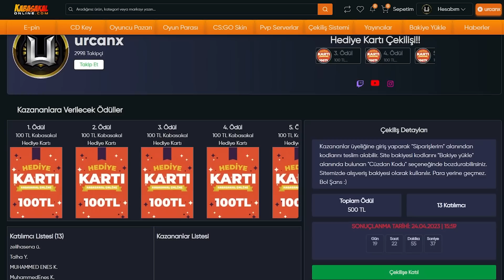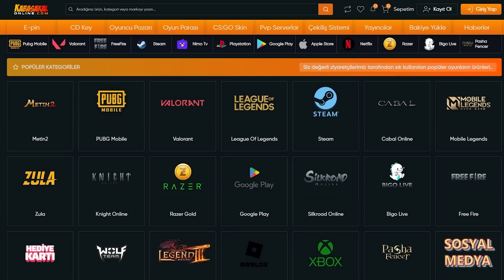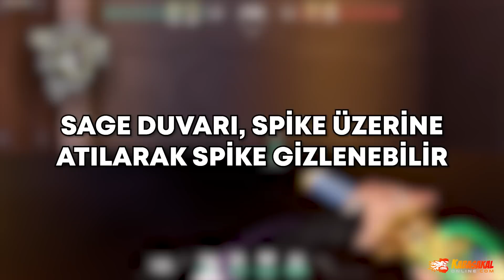Yalan mı Gerçek mi? Efsane Avcıları pt.6 /VALORANT/